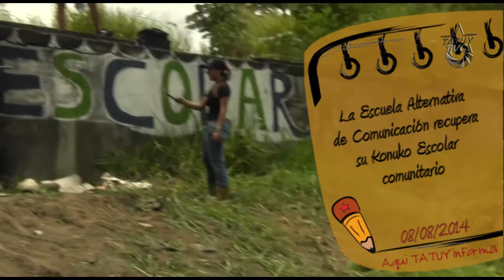La Escuela Alternativa de Pueblo Nuevo recupera konuko escolar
Profesores, estudiantes y colaboradores  de la Escuela Alternativa de Comunicación del Barrio Pueblo Nuevo  del Estado Mérida, recuperan juntos un terreno ocioso para convertirlo en un espacio agroecológico llamado konuko escolar comunitario.